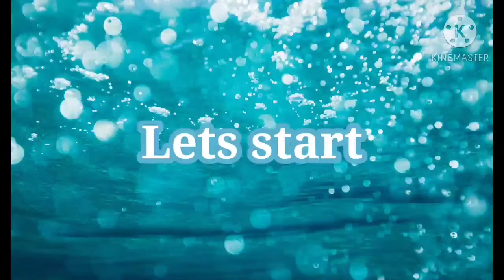Baby Donuts for Toddlers